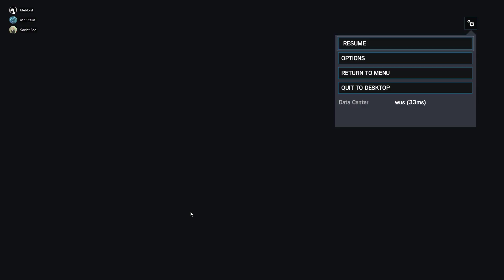Two soviets Win the game